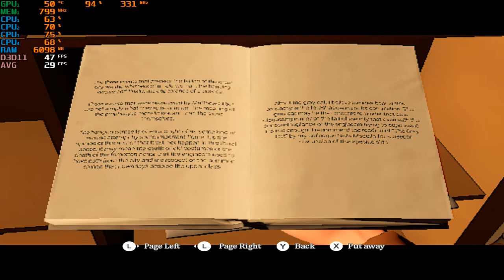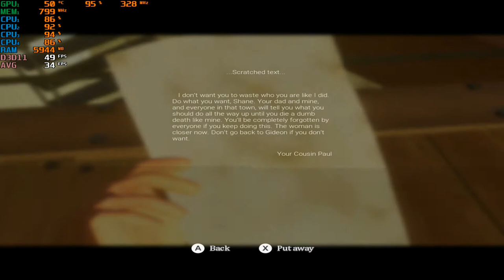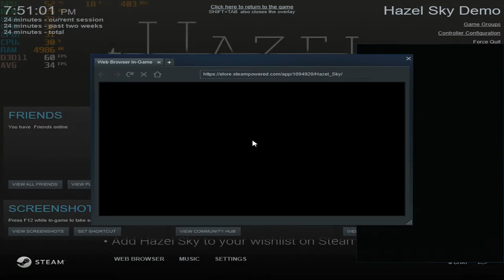Hazel Sky Demo {Early Access} - With HP Elitebook 745 G3 & Radeon R6 Graphics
System: HP Elitebook 745 G3 ($150 on ebay)
CPU:  A10 8700B Quad Core 1.8ghz base (up to 3.2ghz turbo)
Memory:  16gb (2x8gb) 1600mhz ddr3
GPU:  AMD Radeon R6 (Carrizo) APU
OS: Win10
Res: 1024x768
Settings: Low